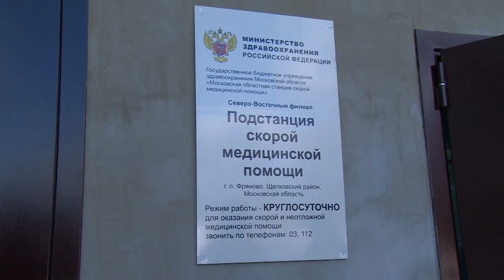Новое помещение для станции Скорой помощи во Фряново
Станция Скорой помощи во Фряново получила новое помещение. Теперь врачи могут отдыхать между выездами в комфортных просторных комнатах. Довольны ли врачи переездом и обеспечены ли всем необходимым, приехал выяснить временно исполняющий полномочия главы округа Андрей Булгаков.